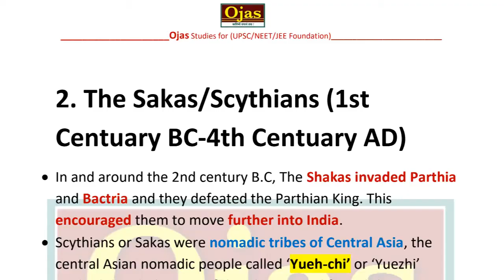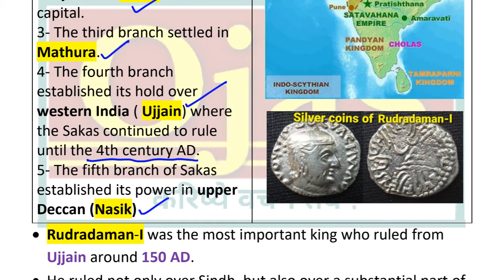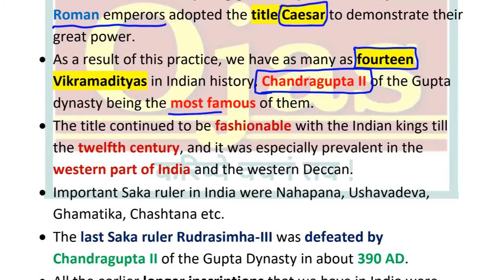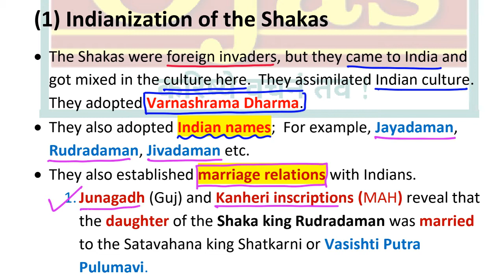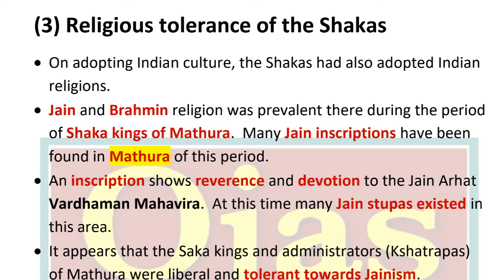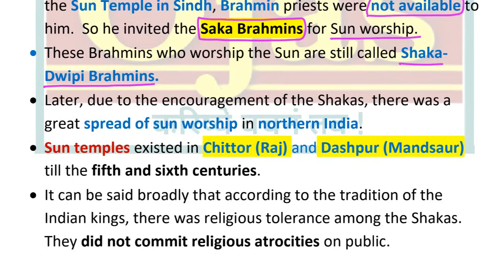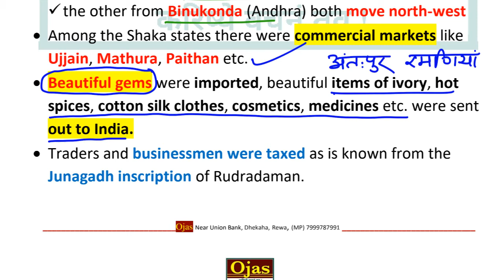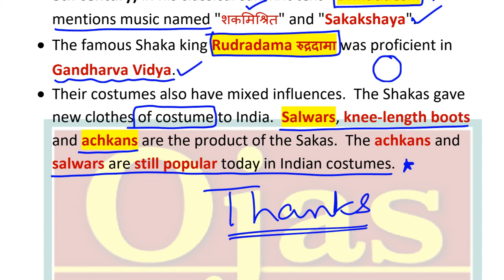35 Sakas/Scythians Dynasty | Impact of Sakas | शक | सीथियन | शकों के प्रभाव | Ojas | Rewa | MPPSC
ojas study
by Prabhakar Dwivedi